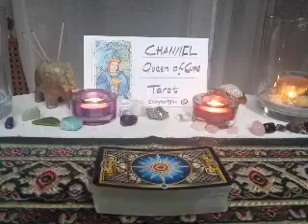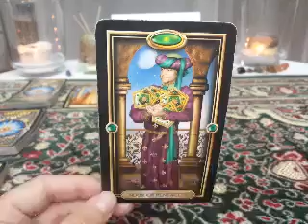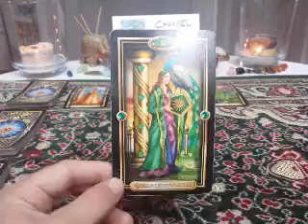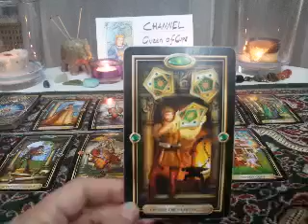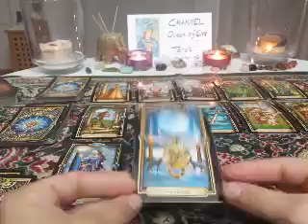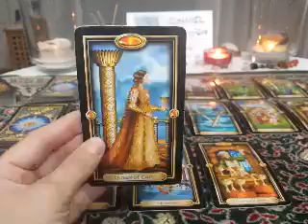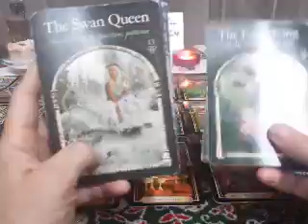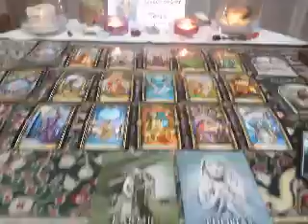Pisces Love & Spirituality reading 1-15 Sept 2016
Pisces Love & Spirituality reading 1-15 September 2016